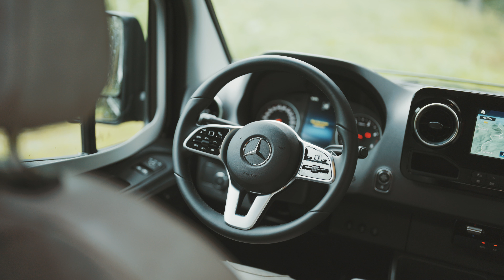Robeta Adonis - When the true journey starts.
Let the god of beauty take you on a journey.
Introducing the latest member of our family, The  Robeta Adonis.
Made on the Mercedes - Benz chassis with a length of 5.93m and standard engine power of 190PS, represents the very top of the Robeta model fleet! It is synonymous with luxury and prestige. On the other hand, due to its compactness, innovative ideas, and utility, it is an ideal partner for both everyday and long adventure trips into the unknown.